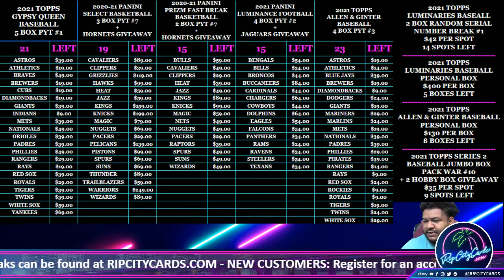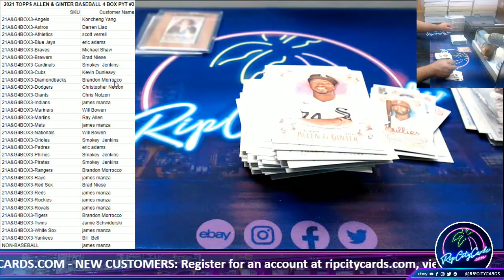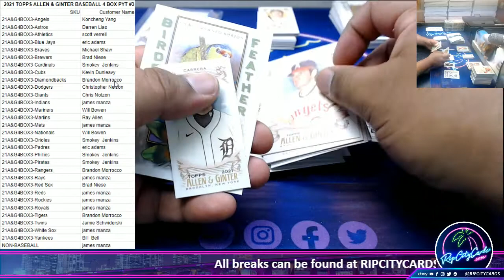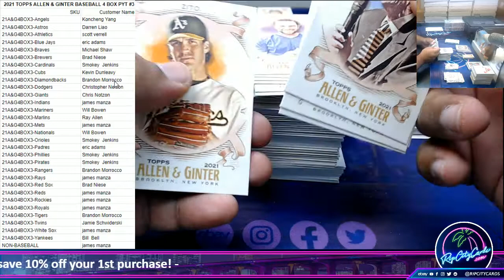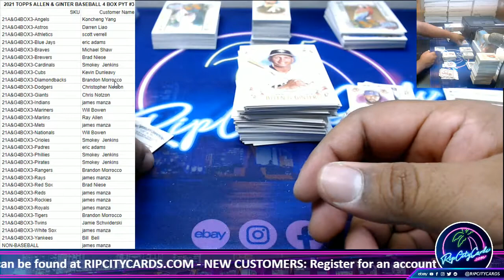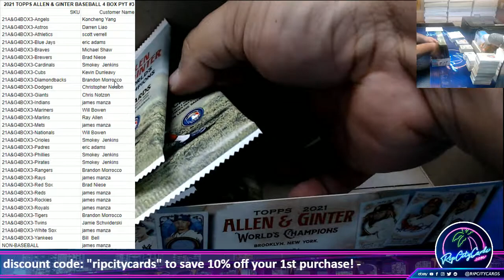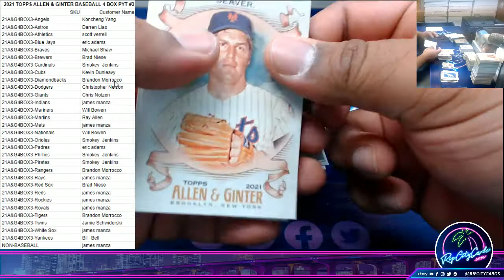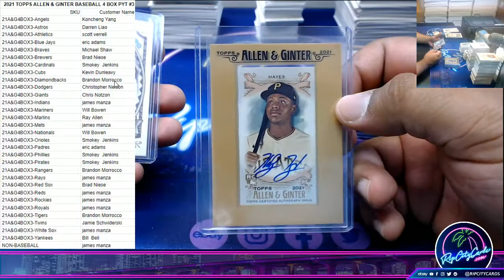2021 TOPPS ALLEN & GINTER BASEBALL 4 BOX PYT #3